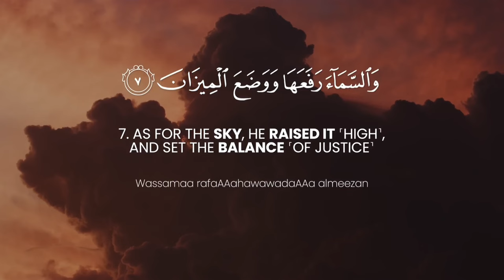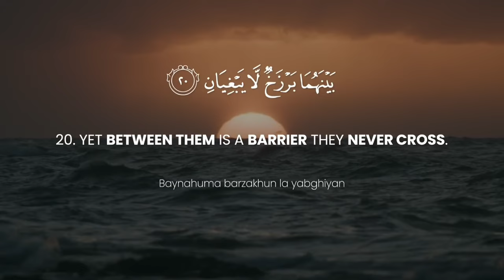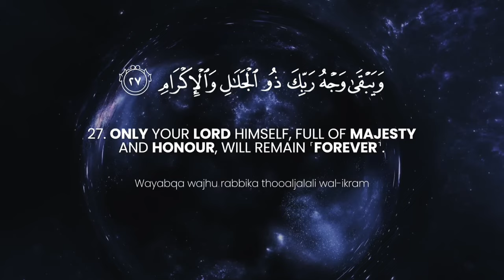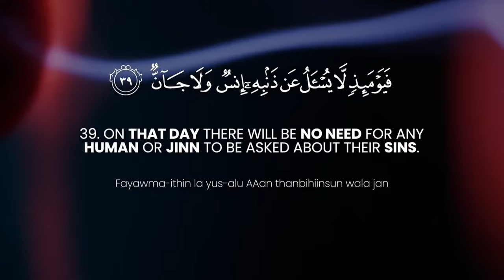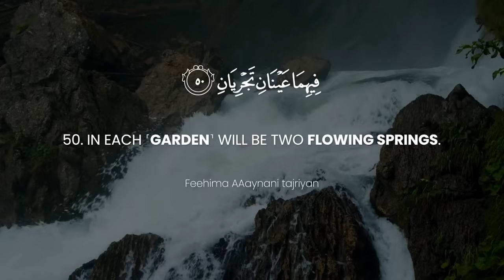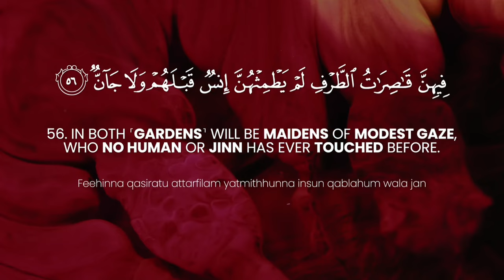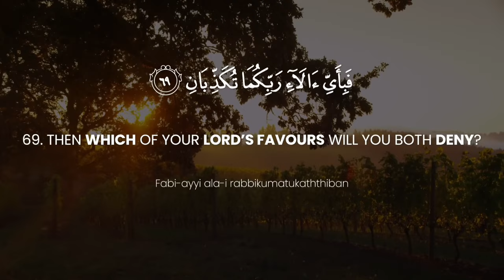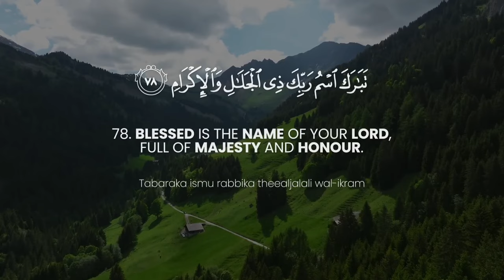surah-AR-Rehman || surah AR Rahman ||Ep.111 | islamicvideo allah Recitation Edited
surah ar rahman with bangla translation
surah ar rahman bangla ortho soho
surah ar rahman abdul rahman mossad
surah ar rahman bangla
surah yasin ar rahman ki tilawat
surah al yaseen ki fazilat
surah al rahman ki fazilat
surah ar rahman ki tilawat
surah ar rehman ki fazilat
surah ar rahman ki fazilat
surah rehman ki fazilat bataen
surah rehman ki fazilat status
surah rahman ki fazilat by engineer muhammad ali mirza

junior 2 hell
junior 2 hell